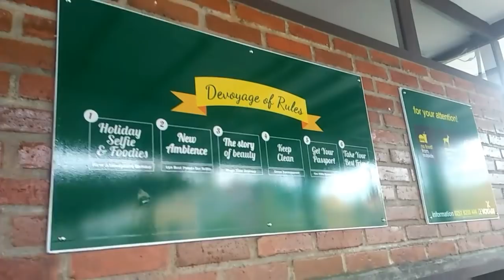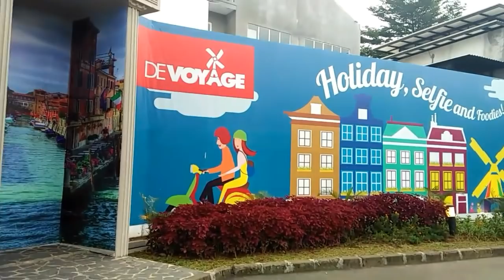Kampung Eropa yang lagi hits di Bogor.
Devoyage, kampung Eropa yang lagi hits di Bogor.

Ini tempat wisata baru di Bogor. Suasananya dibuat mirip dengan bangunan di Eropa. Dari Jakarta, Depok, Tangerang, Bekasi kita bisa pake KRL turun di stasiun Bogor. Abis itu lanjut naik ojek online karena tempat wisata ini terletak di dalam perumahan Bogor Nirwana Residence yg gak dimasukin transportasi umun.

HTM: 25.000 (weekdays) & 35.000 (weekend).
Makanan & minuman dilarang dibawa masuk ya. Tapi bisa dititipin di deket loket. Sebaiknya siapin fisik sebelum kesini biar ada tenaga utk jalan nyari spot foto2 yang kita suka. Kalo laper atau haus, ada beberapa tempat makan minum. Seperti tempat wisata pada umumnya, makanan & minuman di sini lebih mahal. Ya gpp lah daripada pengsan, hehee..

Tips dari saya kalo jalan kesana sebaiknya weekdays & biar ga terlalu penuh & ga capek antri buat foto doang😆. Dandan juga yg cantik/cakep. Trs bawa tongsis/tripod biar bisa foto sendiri. Nyampe situ pasti pada sibuk mo foto2 sendiri, hehee..

Selamat liburaan..

Foto & video saya gunakan hp Oppo A37
Edit pake videoshow pro

Tempat Wisata Murah Bogor, Tempat Selfie di Bogor, Foto Instagramable, Devoyage, Devoyage Bogor, Kampung Eropa Bogor